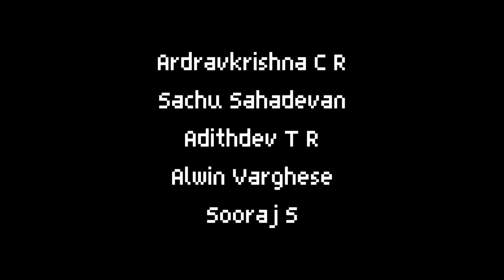ONAM & TEACHERS DAY CELEBRATIONS-SNPS ,POOTHOTTA